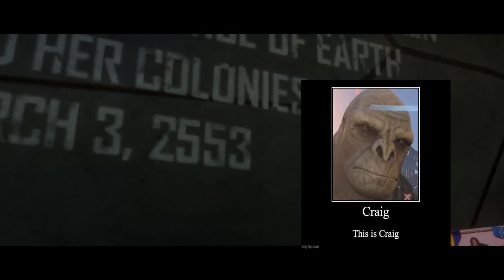WHO IS CRAIG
craig is love, craig is life